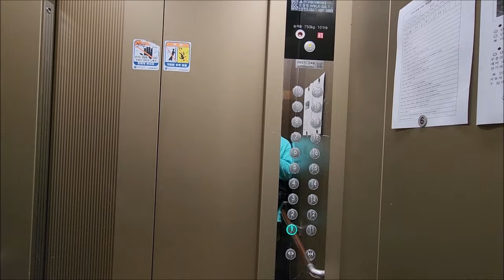[엘리베이터 탑사기] 광주광역시 광산구 운남동 운남주공3단지아파트 현대엘리베이터 WBLX-GA-1(M)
※교체전 탑사영상 (2020년 1월 시승)

광주 운남지구/극락강역 인근에 있는 운남주공3단지아파트는 1996년 6월에 입주가 시작된 11개동/894세대/최소 15층~최대 20층 규모의 복도식 아파트 단지입니다.

▷승강기 소개
세대수가 많은 복도식 아파트 특성상 301~305동의 경우 엘리베이터가 한동 당 두대 씩 설치되있으며, 그 외 동은 한대 씩 설치됐습니다.

최초설치 당시 동양에레베이터(현 티케이엘리베이터코리아)의 1996년식 CV60을 운용했다가, 2020년 하반기에 현대엘리베이터의 기어리스 모델인 WBLX로 전면교체됐습니다. 권상기는 GA권상기를 사용했습니다.

1층 홀버튼에는 구축아파트 엘리베이터 교체분의 필수품이 되어버린 터치리스 풋버튼 센서가 적용되었습니다. 의장은 최근 구축아파트 엘리베이터 교체분에서 흔히 보이는 의장이 적용됐어요.